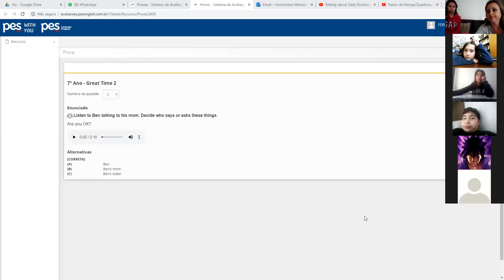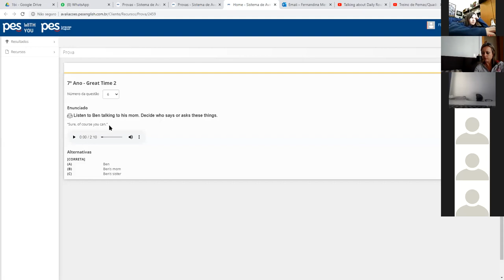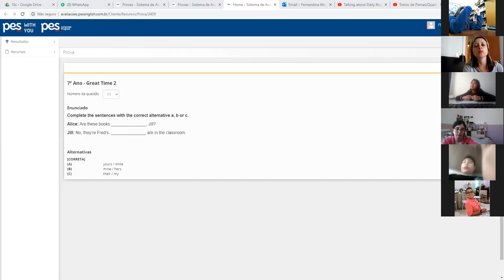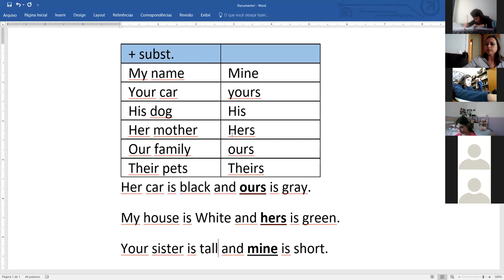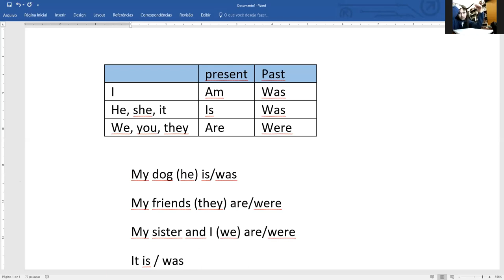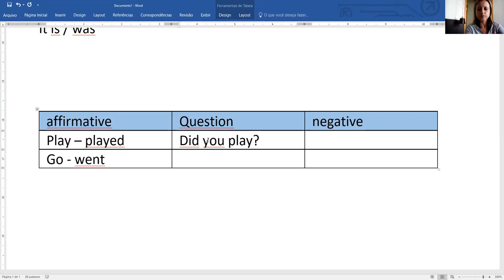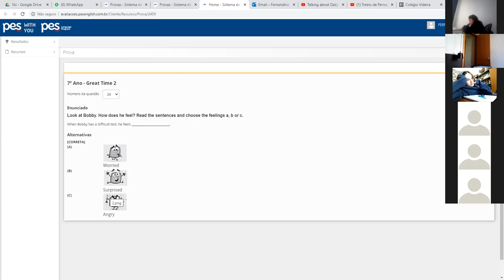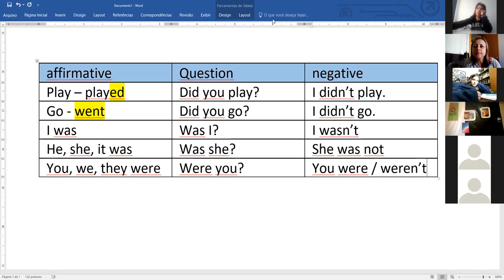7ano | Inglês | correção da prova | 30-06